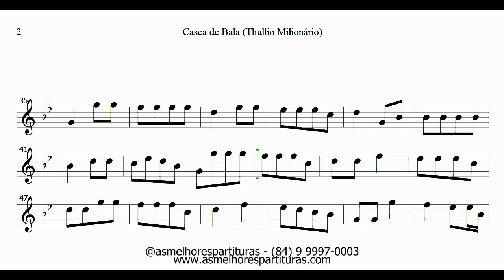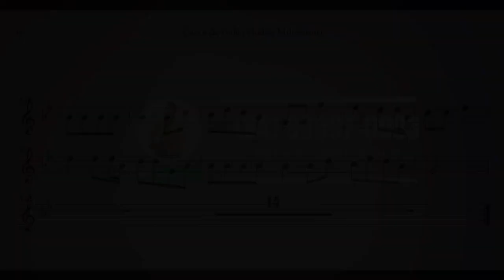Partitura DEMO - Casca de Bala (Thullio Milionario) Sax Tenor, Soprano, Clarinete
APROVEITE OS 7 DIAS GRÁTIS EM NOSSA PLATAFORMA MP FLIX, caso nunca tenha sido membro antes

Fala, pessoal!

Conheça a nossa assinatura ilimitada e tenha acesso e baixe TODAS essas partituras